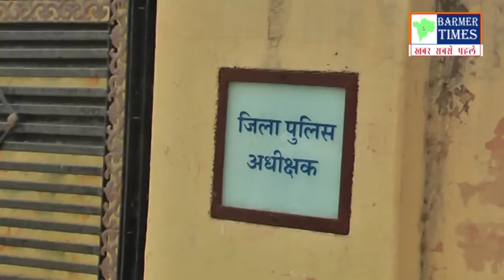Barmer- पत्रकार को बंदूक से धमकाने का मामला : पत्रकारों ने सौंपा एसपी को ज्ञापन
पत्रकार पर बंदूक तानकर धमकाने का मामला : कार्यवाही की मांग को लेकर पत्रकारों ने सौंपा एसपी को ज्ञापन

बाड़मेर- बीते महीनें 5 मई की शाम शहर के व्यस्ततम इलाके रॉय कॉलोनी रोड़ पर  एडीएम बंगले के पास अज्ञात बाइक सवार आरोपियों ने बाड़मेर के पत्रकार दुर्गसिंह राजपुरोहित पर बंदूक तानकर धमकाने के साथ धक्का- मुक्की करते हुए   3 दिन में पत्रकार का मामला निपटा देने की धमकी दी। इस घटना की रिपोर्ट शाहरके कोतवाली पुलिस थाने में देकर मामला दर्ज करवाया गया। पयलिस द्वारा मौका मुआयना करने के बाद अभी तक कोई कार्यवाही नहीं हुई जबकि, मामले को करीब 1 महीना बीतने को है।

मामले को लेकर आज शुक्रवार बाड़मेर शहर के पत्रकार सूचना केंद्र बाड़मेर में एकत्रित हुए और मामले को लेकर चिंता जाहिर की और मामले को लेकर विस्तृत चिंता की। जिसके बाद शहर के पत्रकारों ने वरिष्ठ पत्रकार कन्हैयालाल डलोरा के नेतृत्व में एसपी आवास पर जाकर बाड़मेर एसपी डॉ. गगनदीप सिंगला को ज्ञापन सौंपकर मामले में कार्यवाही करने की मांग की।

एसपी को दिए ज्ञापन में पत्रकारों ने बताया कि मामले को लेकर कोतवाली पुलिस ने कोई कार्यवाही नहीं की है। जिससे अज्ञात आरोपी अभी भी खुले आम घूम रहे हैं। वहीं कई लोगों द्वारा सोशियल साइट्स के माध्यम से पत्रकार दुर्गसिंह राजपुरोहित को आरोपियों को सह देने वाले लोगों द्वारा लगातार धमकियां दी जा रही है। अगर पुलिस समय रहते कोई कार्यवाही नहीं की तो कोई बड़ी घटना भी घटित हो सकती है। ज्ञापन में उन्होंने मामले को गंभीरता से लेते हुए अज्ञात आरोपियों सहित सोशल मीडिया पर धमकाने वाले लोगों के खिलाफ कड़ी कार्यवाही करने की मांग की है।